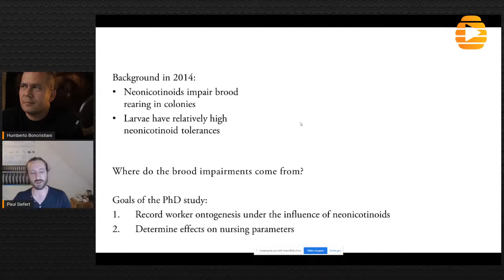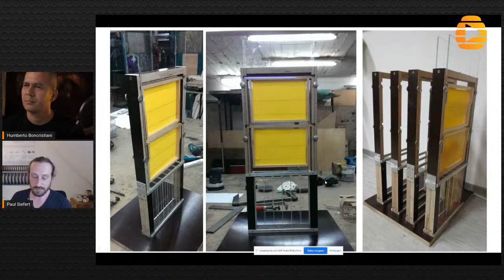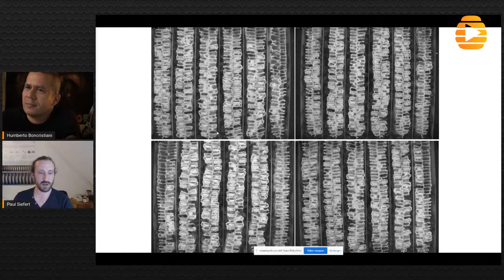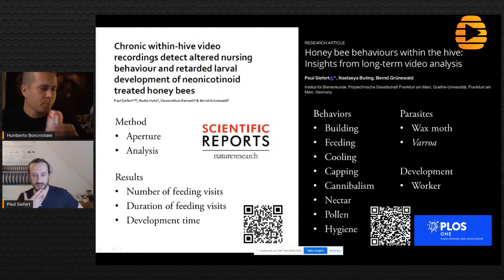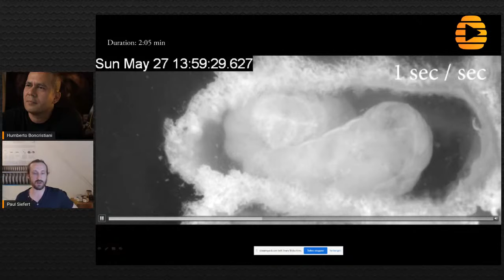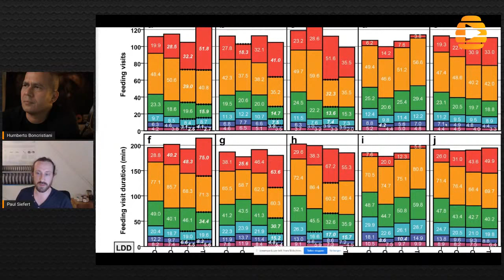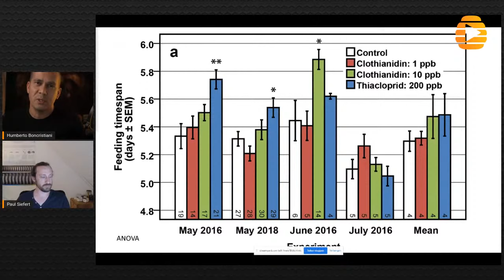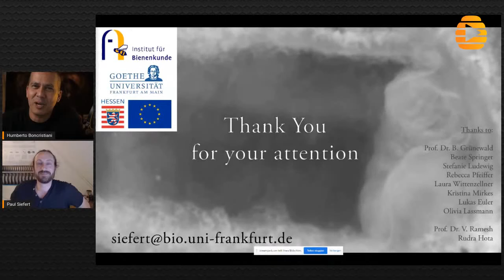Apis mellifera HONEY BEE behaviors within the hive: Dr. Paul Siefert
In this Livestream, I spoke with Dr. Paul Siefert about his projects using a video divide able to observe bees inside the hive and AI technology to quantify the observations.

Other videos you might enjoy:
Reach out on social media.